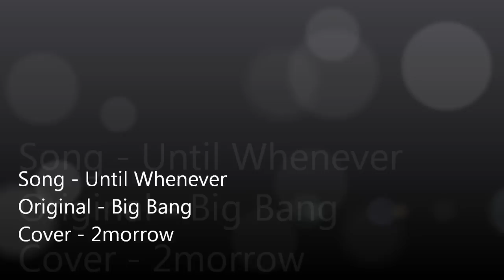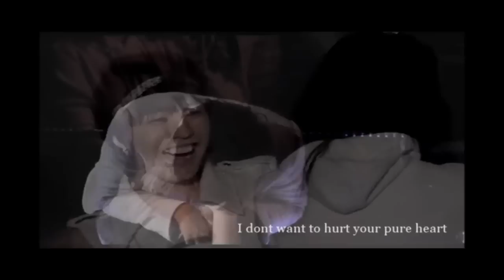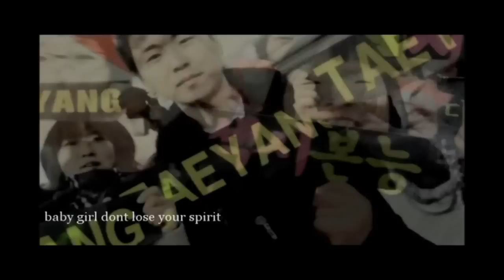2morrow Big Bang - Until Whenever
2morrow is BACK! XD

haha hey guys~! Its been a while since 2morrow's last cover and a good 3 weeks since our last collab/cover on here. Hopefully though, Until Whenever was worth the wait! We worked really hard on this haha.

BTW! Most of you guys know that our computer crashed (yet again) so I did this on my laptop D=... Better video but its hard to mix and do time adjustments on a laptop so i hope you guys can look past that!

2morrow
G-Dragon - jzsun (Jooty)
TOP - Vipbabi (Azure)
Taeyang - Jasminexmusic (Jas)
Daesung - EverlastingGoals (Line)
Seungri - TinySaro (Tiny)
Harmonies - All
Audio and Video Mixer - JasmineXmusic

Thank you to ChocolateSmooth for helping us with the Yea! You! parts XD

~The instrumental makes me sad but that was the best I could do for a vocal rip haha

MV credit - ElectricLoveBB1

Audition for the Male version of 2morrow here!